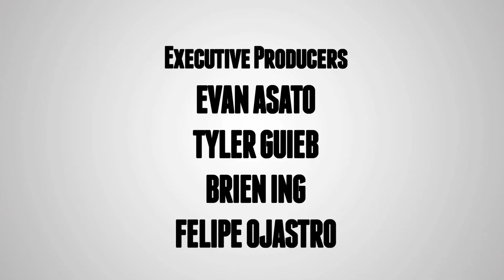16in16 Football Preview: Campbell Sabers (2015)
We head to Ewa Beach to check out the Sabers as we continue of coverage of 16 teams in 16 days.